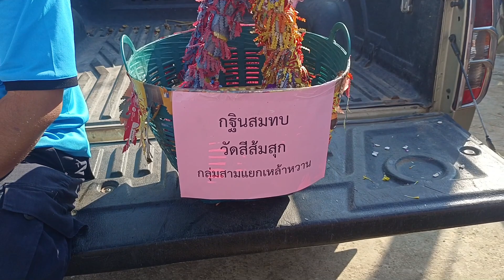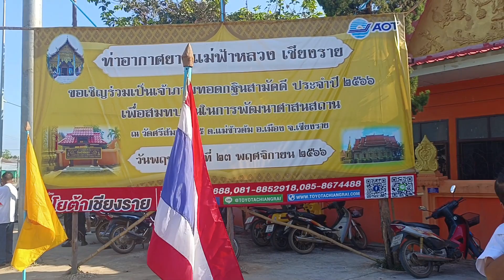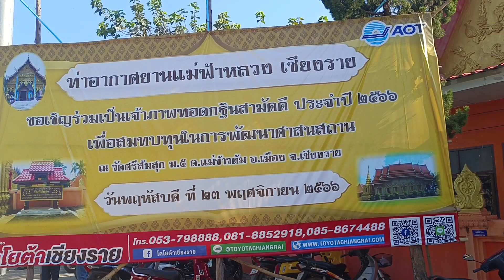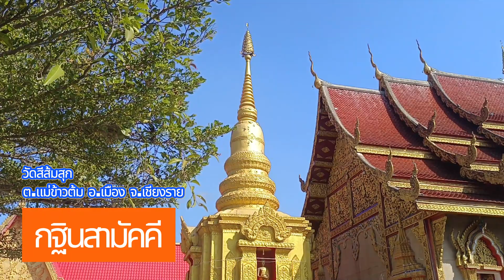กฐินสามัคคีวัดสีส้มสุก บ.หนองบัวแดง ต. แม่ข้าวต้ม อ.เมือง จ.เชียงราย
กฐินสามัคคีวัดสีส้มสุก บ.หนองบัวแดง ต. แม่ข้าวต้ม อ.เมือง จ.เชียงราย เมื่อวันพฤหัสบดีที่ 23 พย.2566